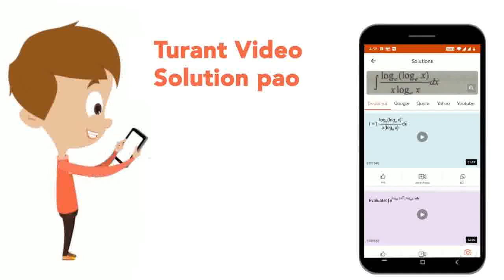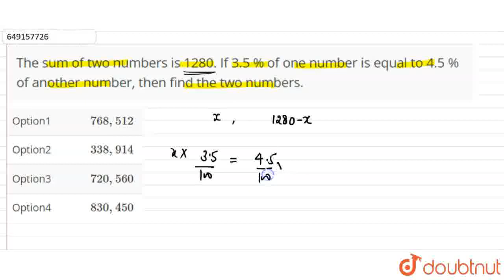The sum of two numbers is 1280. If 3.5 % of one number is equal to 4.5 % of another number, then...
The sum of two numbers is 1280. If 3.5 % of one number is equal to 4.5 % of another number, then find the two numbers.
Class: 8
Subject: MATHS
Chapter: IMO QUESTION PAPER 2019-20 SET-B
Board:IIT JEE

👉 Have Any Query? Ask Us.